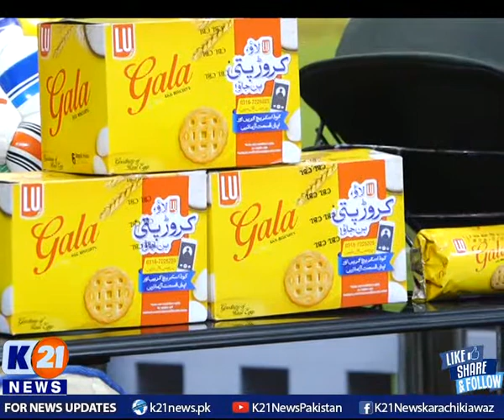K21 News | Sports 21 Karachi with Rafiq Ansari| 03-March-2021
The following shows are aired:
Karachi Today.
Health K21.
Sports K21.
Bakhabar Karachi.
Chef K21.

Checkout for the Latest and Top News from Pakistan